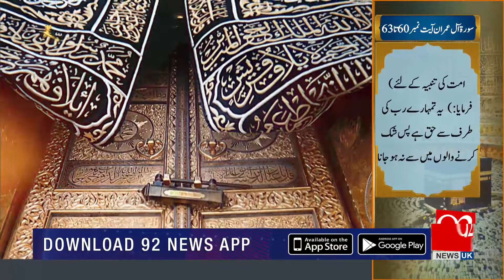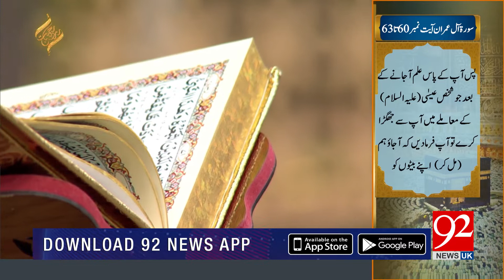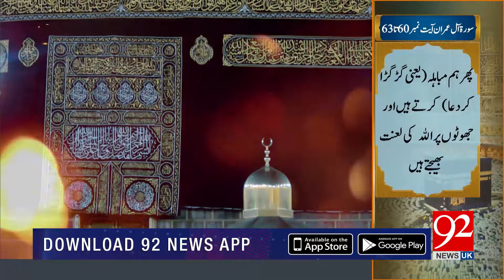Rehmat-e-Ramazan with Wasi Shah | Iftar Transmission | 04 May 2020 | 92NewsUK